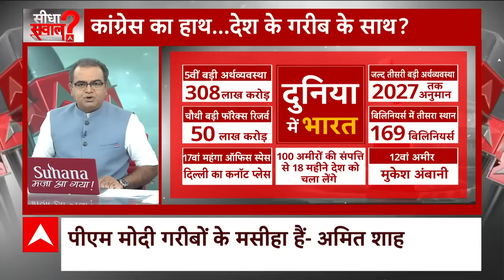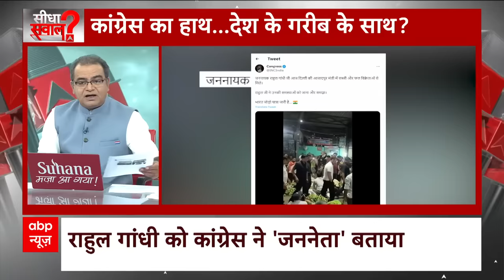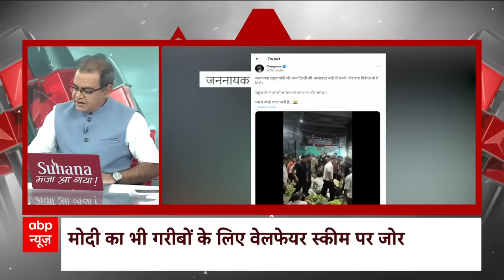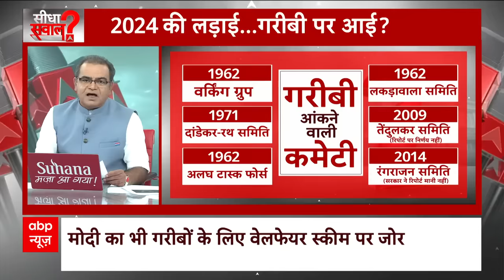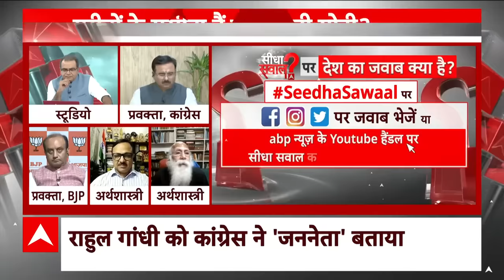Seedha Sawal : कांग्रेस का हाथ गरीब के साथ? | Sandeep Chaudhary | PM Modi । Rahul Gandhi ABP News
seedhasawal sandeepchaudhary mission2024 pmelection2024 sandeepchaudhary Indiangeneralelection loksabhaelection2024 oppositionunity indianpolitics pmmodi nda indiaalliance electionnews tmc aap brs congress bjp livenews topnews hindinewsvideo hindinews Hindinewslive abpnews latestnews abpnewslive Congress leader Rahul Gandhi has once again surprised everyone. He reached Delhi's Azadpur Mandi at 4 am on Tuesday, where he held talks with the vegetable vendors regarding the rate of vegetables. Congress leader Rahul Gandhi has once again surprised everyone. He reached Delhi's Azadpur Mandi at 4 am on Tuesday where he discussed with the vegetable vendors about the rate of vegetables. At the same time, a few days ago the video of the vendors regarding the prices of vegetables here came to the fore. For which the Congress leader had attacked the government, before this, Rahul Gandhi was seen meeting farmers in Sonepat, Haryana. He himself also shared photos from his Twitter handle, in which he was seen working in the fields, driving tractors, talking to farmers and eating food with them. Apart from this, some pictures and videos of him with motor mechanics in Delhi's Karol Bagh were also revealed. During this, he was shown repairing the car and while talking to the mechanics, he also revealed that he has a KTM bike, but he does not ride the bike because of the security guards. कांग्रेस नेता राहुल गांधी ने एक बार फिर से सभी को चौंका दिया है। वह मंगलवार सुबह-सुबह चार बजे दिल्ली की आजादपुर मंडी पहुंचे, जहां उन्होंने सब्जी विक्रेताओं से सब्जियों के रेट को लेकर बातचीत की। कांग्रेस नेता राहुल गांधी ने एक बार फिर से सभी को चौंका दिया है। वह मंगलवार को सुबह-सुबह चार बजे दिल्ली की आजादपुर मंडी पहुंचे जहां उन्होंने सब्जी विक्रेताओं से सब्जी के रेट को लेकर बातचीत की। वहीं कुछ दिनों पहले यहां के सब्जी की कीमतों को लेकर विक्रताओं की वीडियो सामने आया था। जिसको लेकर कांग्रेस नेता ने सरकार पर हमला बोला था इससे पहले राहुल गांधी हरियाणा के सोनिपत में किसानों के साथ मुलाकात करते नजर आए थे. उन्होंने खुद भी अपने ट्विटर हैंडल से फोटो शेयर की थीं, जिनमें वह खेतों में काम करते, ट्रैक्टर चलाते, किसानों से बातें करते और उनके साथ खाना खाते दिखाई दिए थे. इसके अलावा, दिल्ली के करोल बाग में मोटर मैकेनिकों के साथ भी उनकी कुछ तस्वीरें और वीडियो सामने आई थीं. इस दौरान, वे कार रिपेयर करते दिखाए दिए थे और उन्होंने मैकेनिकों से बात करते हुए इस बात का भी खुलासा किया था कि उनके पास एक केटीएम बाइक है, लेकिन सिक्योरिटी गार्ड्स के कहने पर वह बाइक चलाते नहीं हैं